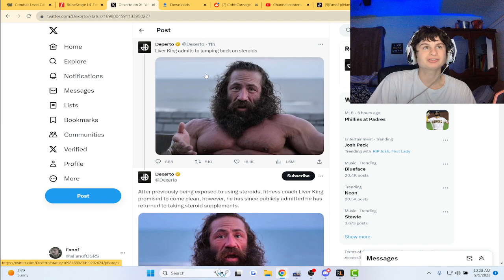Liver King Just Admits it this time